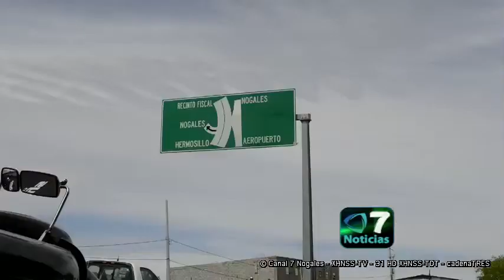volcó camión con pepinos